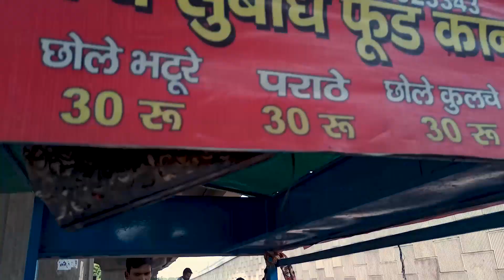Bahut Time Baad Khaya Chole Bhature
Gurgaon Ke Chole Bhature